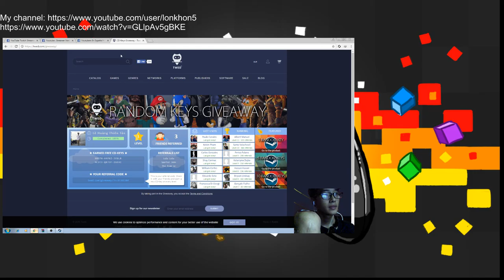Nhận game miễn phí steam có thể nhận nhiều game nếu chịu khó tạo facebook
bấm vào link này để login và làm theo các bước nhận game nhé ^~^

Giveaway game mỗi tuần game từ 10$  không dưới 5$ nhé :D